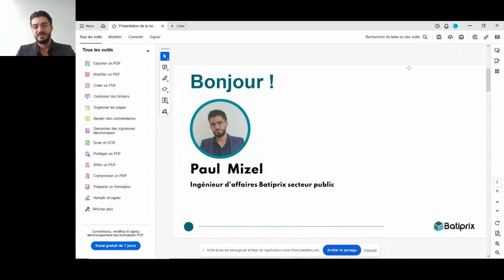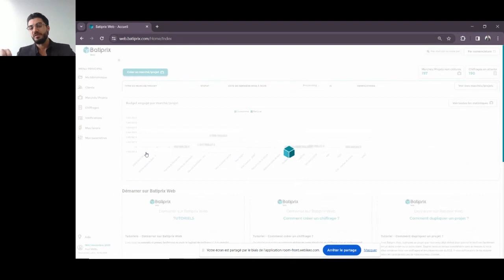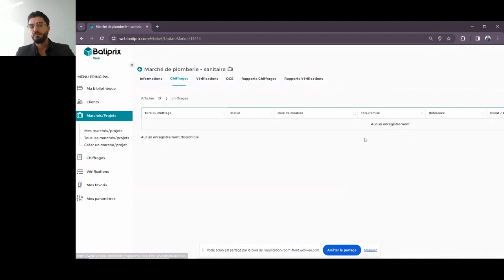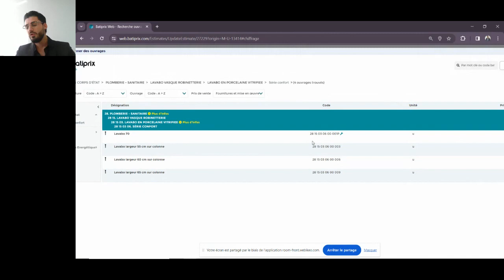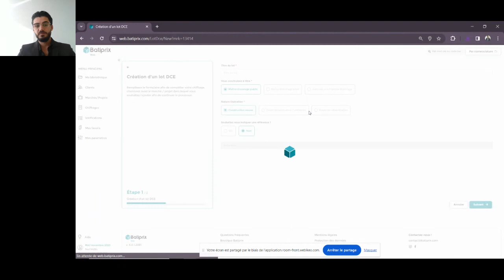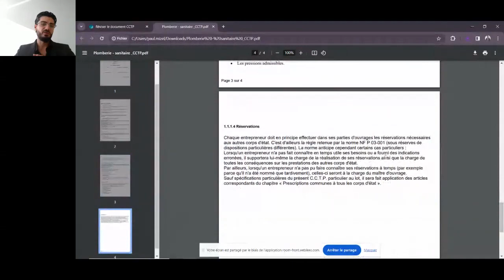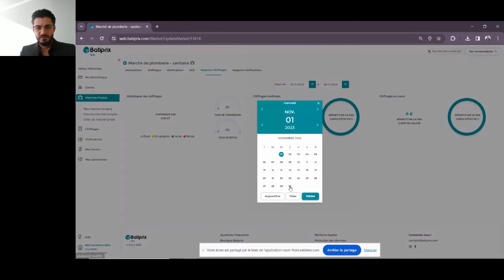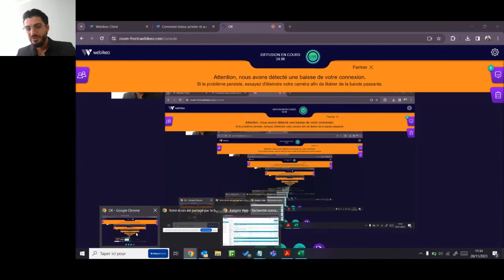🔍💰 Comment mieux acheter et au meilleur prix sur vos marchés de travaux ?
A l'aide d'une démo de 30 minutes, Paul Mizel, ingénieur d'affaires Batiprix dans le secteur public vous expliquera avec un cas d'usage concret :
- Comment détecter facilement une Offre Anormalement Basse ?
- Comment disposer des prix actualisés chaque mois ?
- Comment suivre en temps réel votre performance d'achat par nature de projet ?
- Comment améliorer l'information entre les équipes ?
- Comment pouvoir challenger les entreprises de travaux grâce à la liste complète des prix des matériaux ? ️
Découvrez comment Batiprix peut vous aider à gagner du temps, à sécuriser vos achats et à améliorer la performance de vos projets publics.